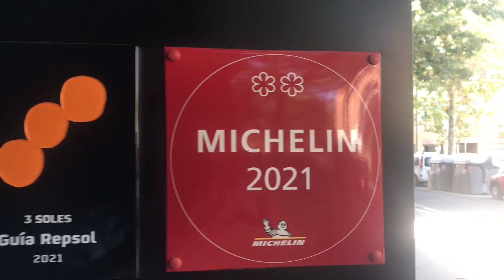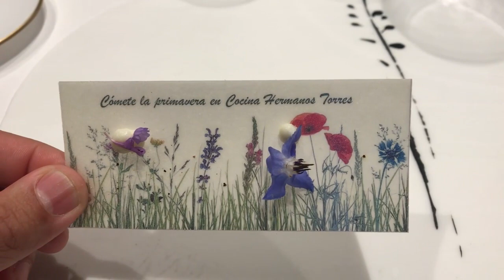COCINA Hermanos Torres, Dos estrellas Michelin, una experiencia culinaria de primer nivel 👍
Hola amigos aqui les comparto un video, de mi experiencia en el restaurante "Cocina, Hermanos Torres" espero que les guste el video.

Amigos también hemos visitado hace tiempo el restaurante con tres estrellas michelin "Azurmedi"
os dejo los enlaces: